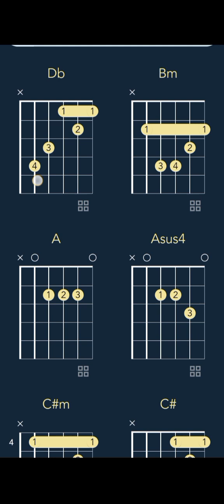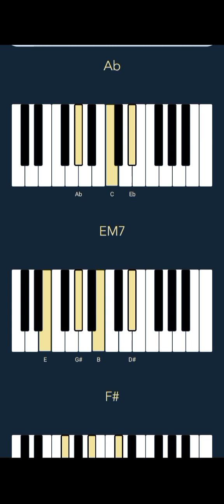Kendrick Lamar - 6:16 in LA (CHORDS)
6:16 in LA Kendrick Lamar CHORDS. Thanks For Watching..